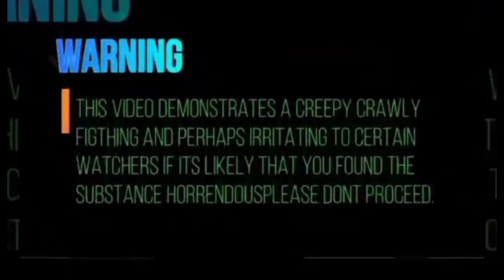Gagamba sa America Parang crossbreed na ng Samon